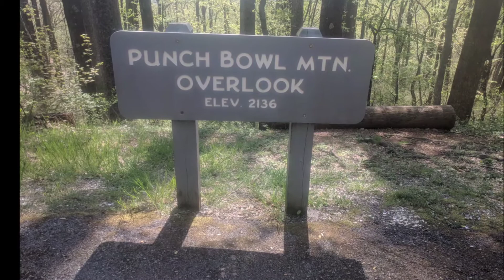Appalachian Trail Day 79-Johns Hollow Shelter to Buena Vista,VA